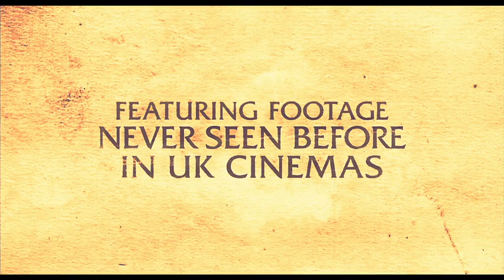THE WICKER MAN: THE FINAL CUT - Official Trailer - Starring Christopher Lee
Four decades after its 1973 cinema release, the unique British cult classic The Wicker Man still holds an enduring fascination for audiences all over the world. In this 40th anniversary edition, the film is presented as The Final Cut, a version which has never before been restored and never before been seen in UK cinemas. Approved by director Robin Hardy, The Final Cut is the finest and most complete version of The Wicker Man. This 40th anniversary edition is every Wicker Man fan’s perfect ending to a much mythicised search for the most complete version of the film. Having left no stone unturned in the search for the original film materials, the ghosts have now been laid to rest, as we can finally and happily confirm, that this is The Final Cut.

Rediscover The Classic